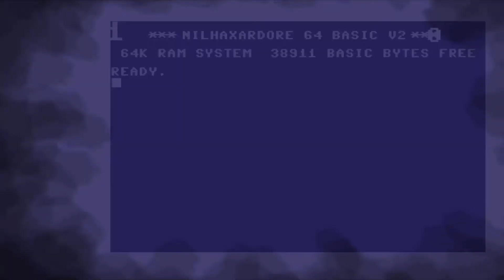Mäster Nils Röker en Cigarr!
Mäster Nils Röker en Cigarr! Observera att detta är icke en kurs i hur man röker en cigarr! //_Nilshaxard